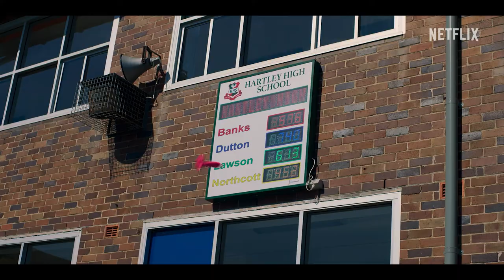Heartbreak High | Trailer chính thức | Netflix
Heartbreak High là chuyến phiêu lưu cực "nhắng" vào tâm trí và cuộc sống của một nhóm thanh thiếu niên Úc. Việc phát hiện ra một bản đồ bí mật ghi lại tất cả những lần "mây mưa" trong năm học khiến tác giả AMERIE (16 tuổi, kẻ nổi loạn, mồm to – TRÁI TIM), bị tẩy chay ngay lập tức. Nhằm chấn chỉnh những học sinh "nhu cầu cao", nhà trường buộc họ phải tham gia Chương trình phổ cập kiến thức giới tính. Với những người bạn mới lạc quẻ của cô ấy, QUINNI (tâm thần bất thường, thẳng như ruột ngựa – BỘ NÃO) và DARREN (tham vọng, siêu đồng tính – ÂM HỘ), Amerie phải vớt vát lại danh dự của mình, trong khi xoay sở với tình yêu, tình dục và những lần con tim tan nát.

Bức tranh tường động trời cho thấy những vụ cặp kè bí mật của học sinh trường Hartley. Amerie, tác giả của nó, phải vật lộn với những hậu quả hỗn độn trong khi bị cô lập.